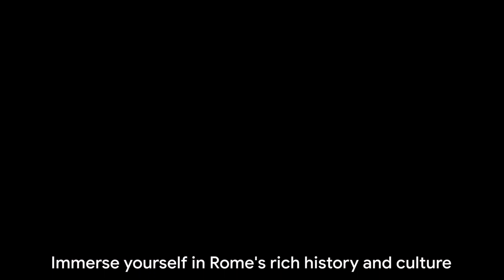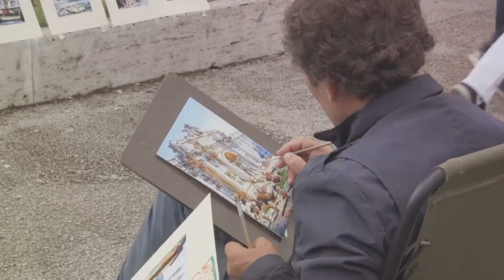7 Things To Do in Rome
Travel Enthusiast
Welcome to Rome, the Eternal City! 🇮🇹 In this video, we're uncovering seven unforgettable experiences that you absolutely can't miss during your visit to Rome. From ancient wonders to mouthwatering cuisine, Rome has something for every traveler. Whether you're a history buff, a foodie, or simply seeking unforgettable moments, Rome will captivate you at every turn. Join us as we dive into the heart of this historic city and discover its hidden treasures.

Learn simple 3 step system to build multiple streams of income